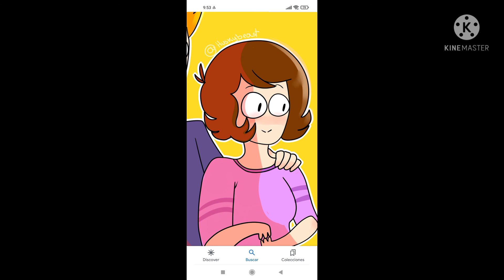Eddsworld imágenes de las madres de los protagonistas especial dia de la madre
si lo sé la mamá de Tom es una bola de bolos pero cuando hice el episodio eso yo no lo sabía